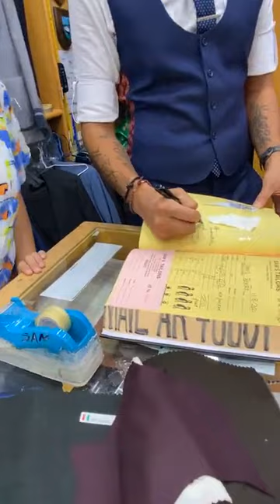weddingconsultation 🙏 Chris White 5 GUYS ALL